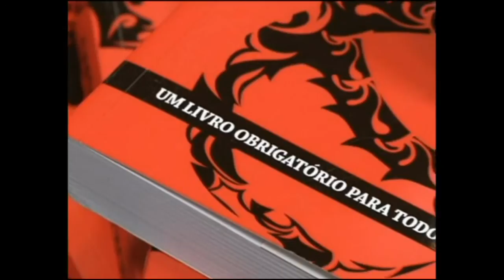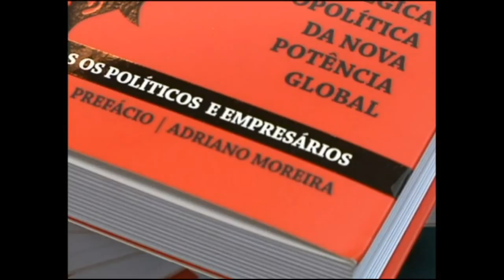A visão em relação à língua portuguesa é muito optimista (Macau, China)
PROFESSOR CATEDRÁTICO APRESENTA AMANHÃ ESTUDO SOBRE O VALOR DO IDIOMA LUSO
"A visão em relação à língua portuguesa é muito optimista"

A língua de Camões reveste-se de atributos para atrair cada vez mais interessados em falar o idioma, impulsionada pela força das economias dos países nativos e do carinho pelo povo. As conclusões são de uma investigação que estudou o valor da língua portuguesa. Mas para fazer vingar este idioma é "cada vez mais importante" afirmá-lo como a "segunda língua" de outros países, refere um dos responsáveis pelo projecto que será apresentado em Macau
Na Ásia também "existe um grande interesse", principalmente da China que é "cada vez mais importante em termos globais e que tem muito interesse em várias economias de países que falam português, até nomeadamente Portugal". Neste sentido, o académico considera que na RAEM é "muito visível" o esforço para preservar as raízes portuguesas.
"A última vez que estive em Macau foi em 1999, a população deve ser mais do dobro actualmente, mas é visível a preocupação em manter as raízes e os laços com Portugal, sobretudo com a língua portuguesa", disse ao realçar que a China tem todo interesse em "utilizar Macau como uma ponte para a cultura e língua portuguesa e isso será "mutuamente benéfico".
Este trabalho teve a "preocupação" de "saber se a língua portuguesa é influenciada pela partilha de uma língua comum", está centrado em Portugal, mas a equipa gostaria de "analisar o impacto" do idioma na perspectiva dos países de expressão portuguesa", referiu José Paulo Esperança.
O seminário sobre a "Língua Portuguesa -- Afirmação e Valor" vai contar ainda com a presença do embaixador e presidente do Observatório da Língua Portuguesa, Eugénio Anacoreta Correia.

EUGÉNIO ANACORETA CORREIA ACREDITA QUE LÍNGUA PORTUGUESA VAI AFIRMAR-SE NESTE SÉCULO
Ensino do Português tem de ser "mais intensivo"

A língua portuguesa irá afirmar-se neste século como uma das línguas com maior expansão, acredita Eugénio Anacoreta Correia, que está em Macau para falar sobre o valor do idioma luso e mostrar como a sociedade é "um elemento essencial" para perpetuar este legado cultural. O presidente do Observatório de Língua Portuguesa sublinha que é necessário pensar em fortalecer o ensino e fomentar a solidariedade interna entre os países falantes. Na RAEM, aquela ONG vai assinar um protocolo com a Escola Portuguesa, instituição que considera de excelência na divulgação e ensino do português